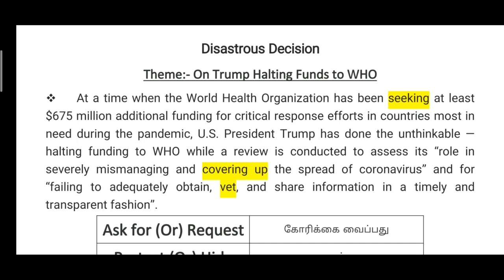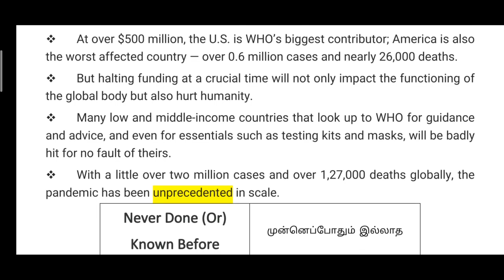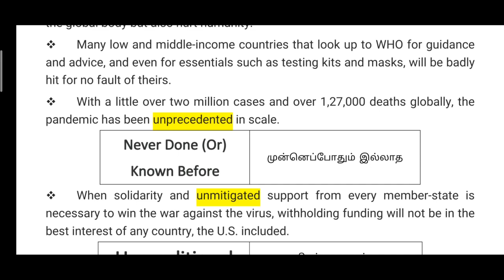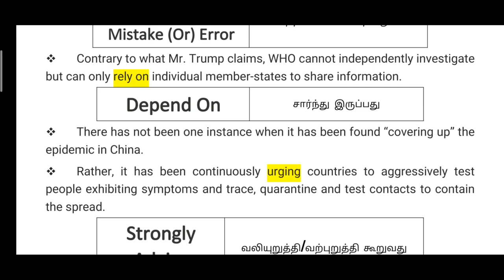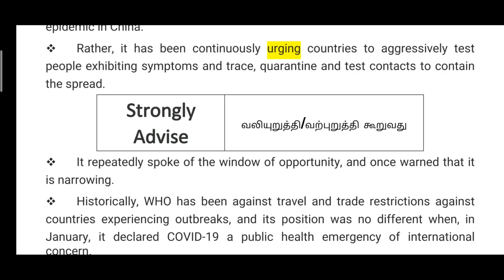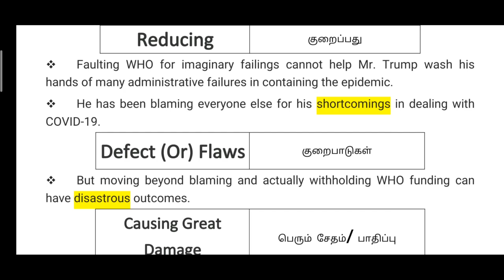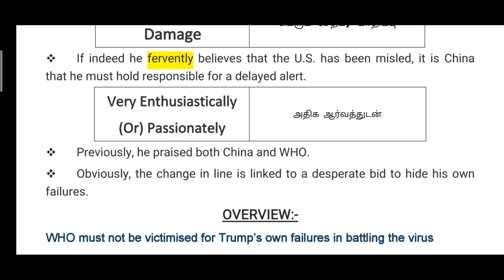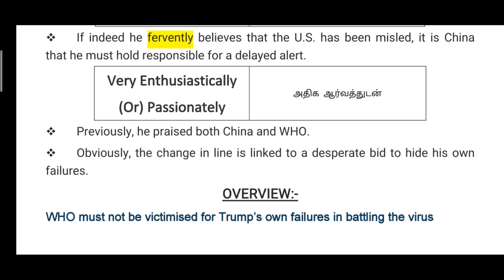16th April-2020 II Hindu Editorial Vocab & Analysis in தமிழ் II Disastrous Decision